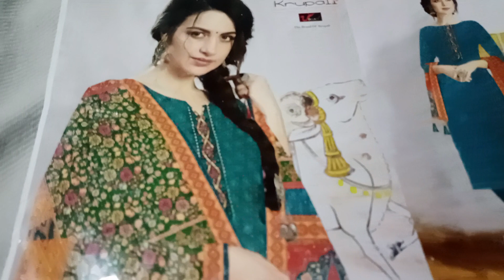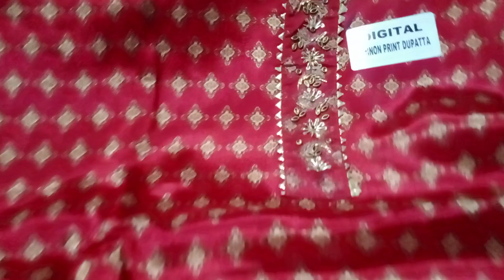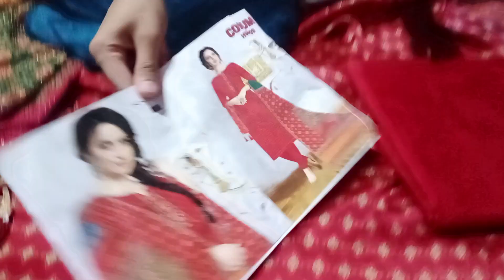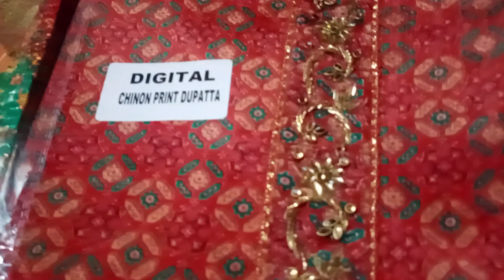🌺 कृपाली ब्रांड चिनौन के फैंसी सूट 🌺Order no 📲 9992773744☺suit मतलौडा (हिसार)